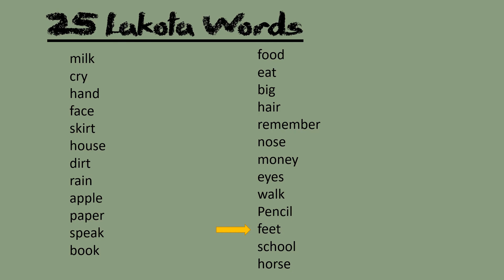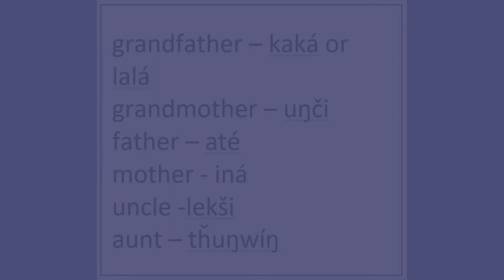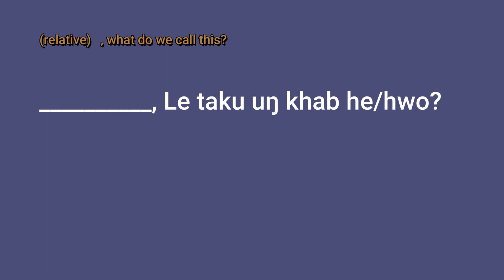Learn Lakota From Rosebud - Ask A Relative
Lakota language from The Rosebud Indian Reservation